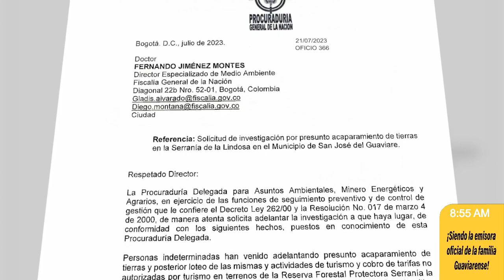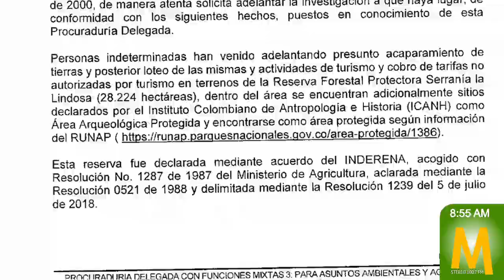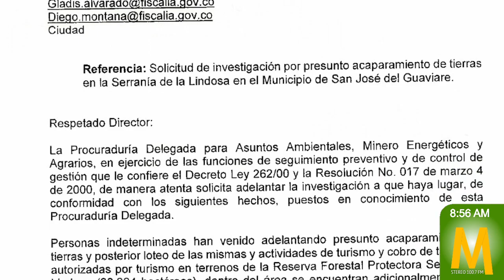MaranduaVerde🌳 Piden investigar presunto acaparamiento de tierras en zona protegida en Guaviare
MaranduaVerde🌳 La Procuraduría General de la Nación solicitó a la Fiscalía General de la Nación, investigar el presunto acaparamiento de tierras, loteo de tierras y cobros de tarifas con fines turísticos en zona de protección en la Serranía de La Lindosa, en San José del Guaviare.

Marandua Verde🌳 es una iniciativa de Marandua Stereo, la emisora oficial de la familia guaviarense